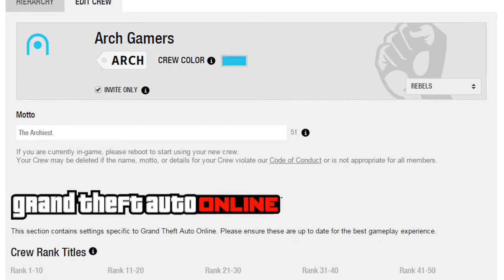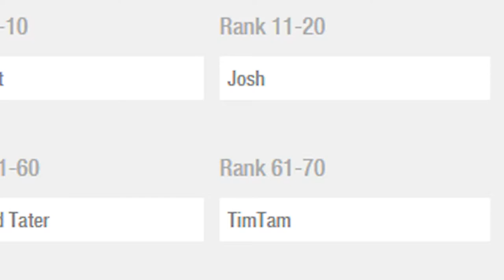Let's Play Grand Theft Auto 5 - Part 1: Lucky Plucker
So it begins. The adventures of Taylor and Sean in the big city. What adventures await our favorite duo?